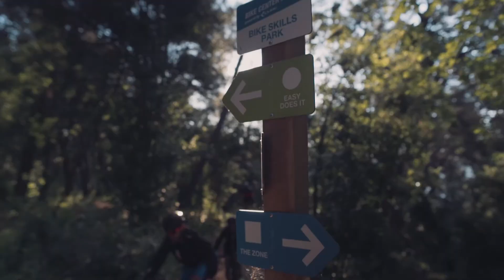Valamar Loves Bike - MTB 4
Discover the beauty of our destinations on a bicycle one hilltop at the time. Follow a beaten path over the hill into a valley with a quaint tavern. There are many trails fitting for your age and fitness level. Choose a Valamar bike hotel for a perfect cycling vacay.

Valamar Bike Hotels:

Valamar Diamant Hotel 4* & Residence 3*
Valamar Tamaris Resort 4*
Valamar Pinia Hotel 3*
Girandella Valamar Collection Resort 4*/5*
Allegro Sunny Hotel & Residence by Valamar 3*
Valamar Sanfior Hotel & Casa 4*
Valamar Koralj Hotel 3*
Corinthia Baška Sunny Hotel by Valamar 3*
Valamar Padova Hotel 4*